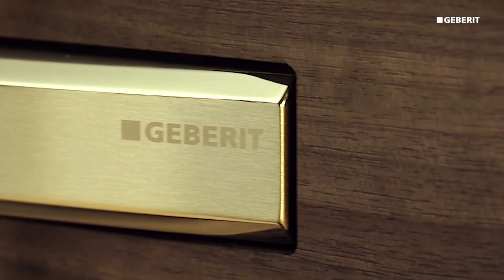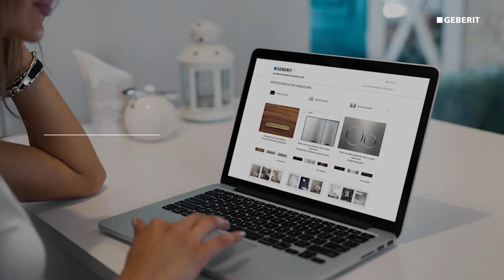Змивна клавіша Geberit Sigma 115.770.DT.5. Розпаковка та огляд.